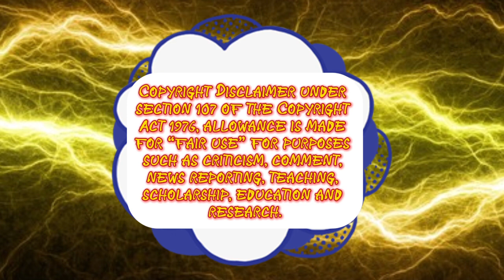New Copyright Ending Music, New One - Short